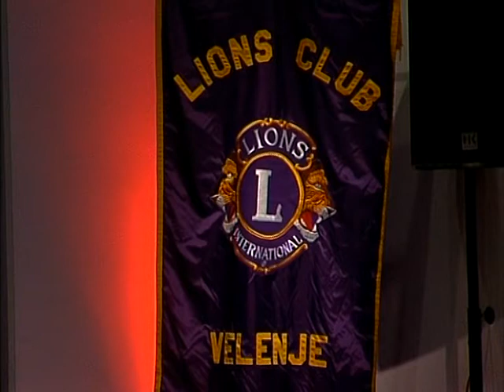AVE - Mi smo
AKUSTIKA 2014